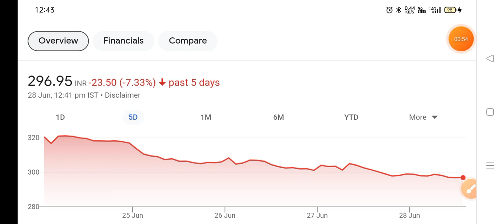IKIO lighting share | Ikio lighting share news | Ikio lighting share analysis